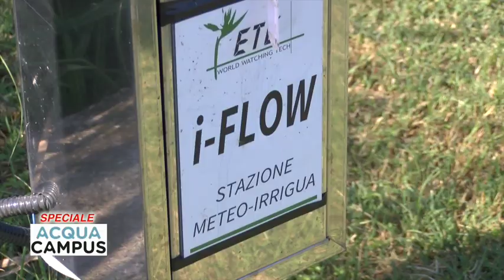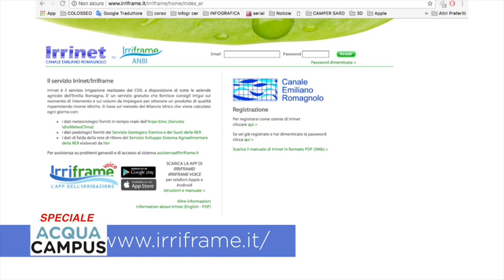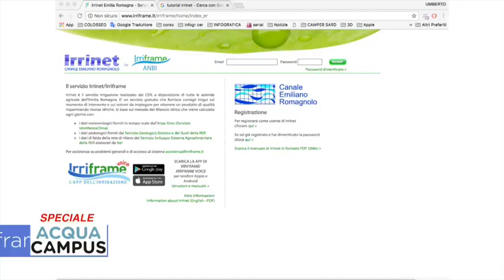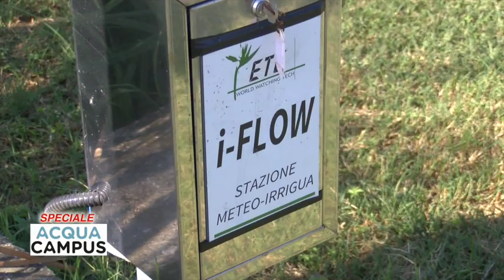SPECIALE - ACQUA E TERRITORIO LAB al CAMPUS CER 28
Il progetto è rivolto agli studenti degli istituti superiori, futuri protagonisti degli equilibri territoriali e ambientali del nostro territorio.
Nel servizio gli studenti dell'Ist. Bocchialini di Parma in visita ad Acqua Campus del CER, centro di sperimentazione irrigua.